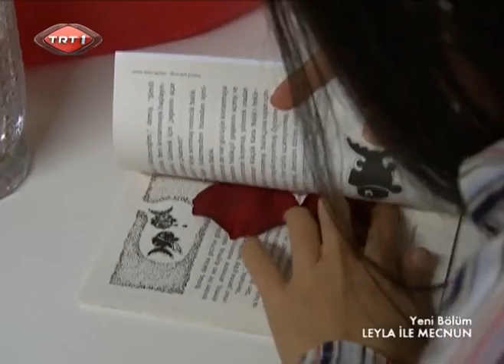gül yaprağı.mp4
Leyla ile Mecnun